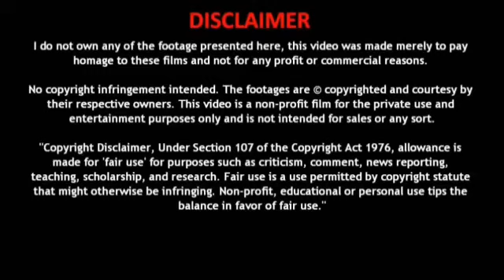Askoll NGS Electric Scooters Launched In Italy | எலக்ட்ரிக்ஊர்திகள் | Electric Oorthigal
வணக்கம் நண்பர்களே,
 பின்வருவனற்றை பற்றி உங்களுக்கு தெரிவிப்போம் !!!
 மின்சார வாகனங்கள்
 மின்சார கார்கள்
 மின்சார பைக்குகள்
 மின்சார ஸ்கூட்டர்கள்
 மின்சார ஆட்டோக்கள்
 மின்சார பஸ்கள்
 மின்சார லாரிகள்
 மின்சார ட்ராக்டர்ஸ்
 Hi friends,
 We will update you about below items,
 Electric vehicles
 Electric cars
 Electric bikes
 Electric Scooters
 Electric Auto
 Electric Buses
 Electric Trucks
 Electric Tractors